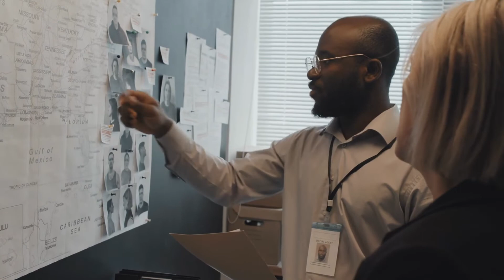Criminal Justice Major at Belhaven University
The Criminal Justice degree is one of the 15 fastest growing degrees in the country currently that offers vast options for employment. Come visit campus and let us tell you more!